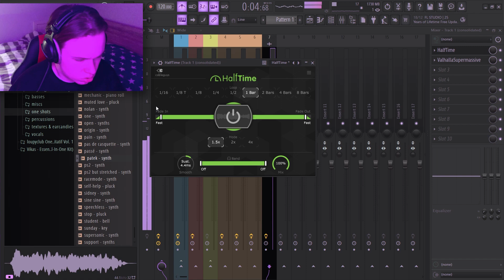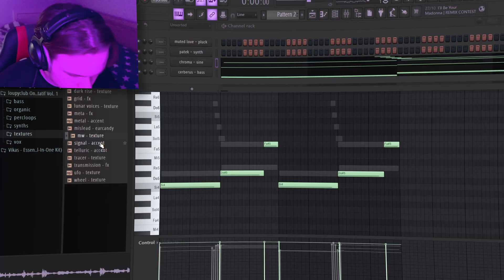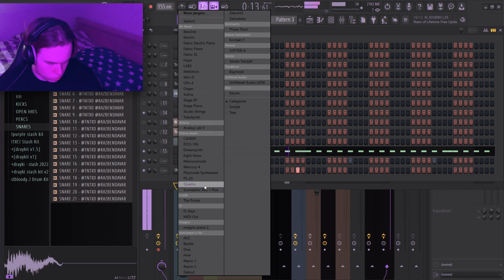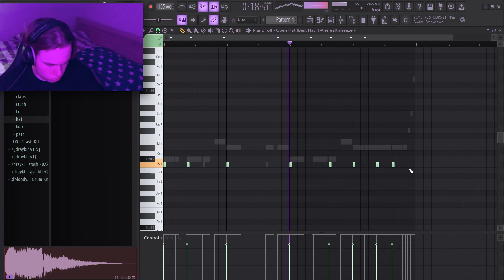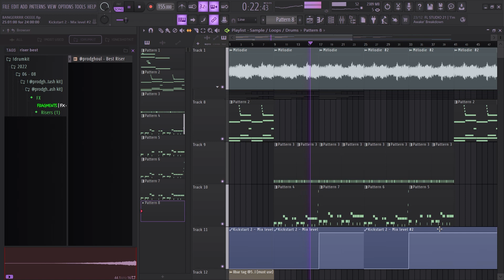Comment faire une PROD type LILBABY/US | Purpl5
Comment faire une PROD type LILBABY/US | Purpl5 (Déroule si tu veux plus d'infos ! ⬇️)

Chapitres

0:00 Intro
0:13 Mélodie
2:38 Drums
3:37 Outro